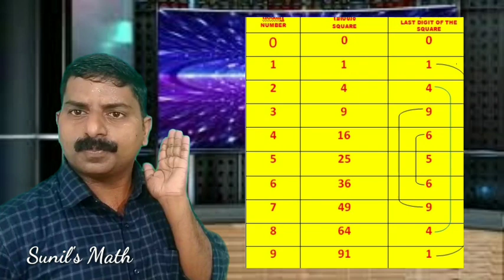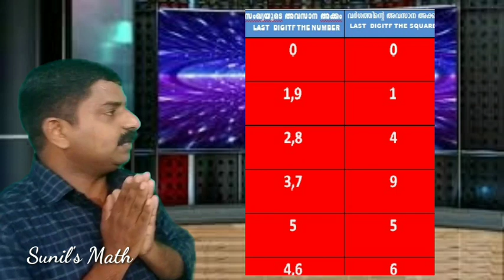Square root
Trick to find Square root of a number